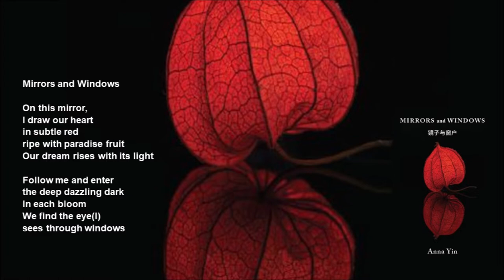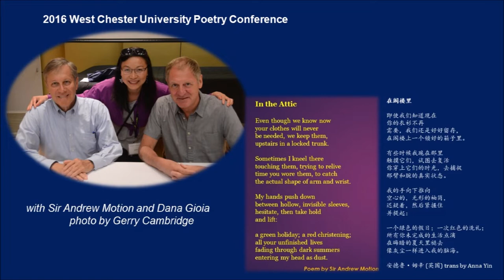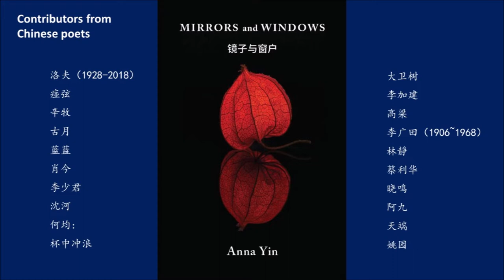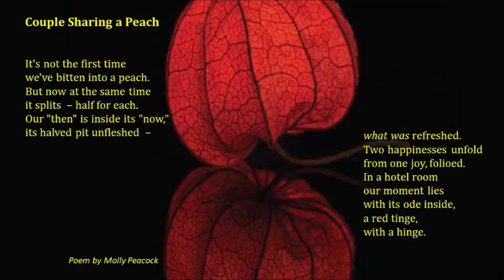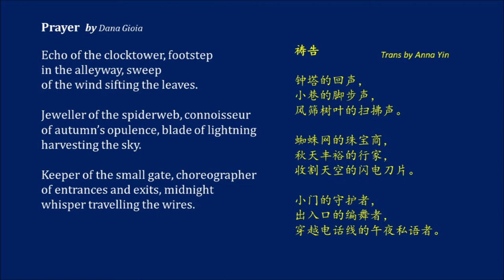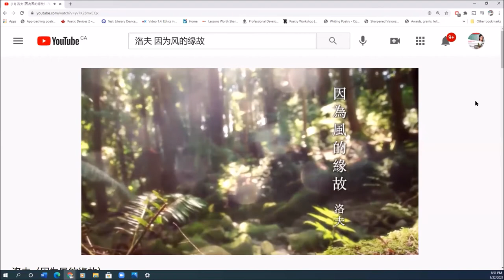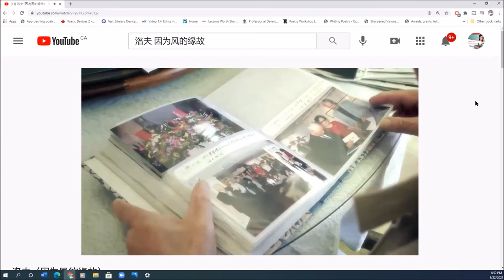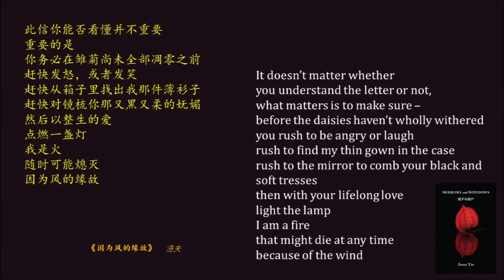Introducing 《Mirrors and Windows/镜子与窗户》 by Editor/Translator/Poet Anna Yin, Guernica Editions 2021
《Mirrors and Windows/镜子与窗户》 is a selection of representative work of 59 Canadian, American and Chinese modern poets with translation by Anna Yin. It includes 39 accomplished English-language poets’ work with Anna’s Chinese translation, and 20 skilled Chinese-language poets’ work with Anna’s English translation. It provides various styles and topics from the work of a wide range of ages of modern poets of East and West.

Thank Guernica Editions for scheduling the book for fall 2021 launch on Oct. 1 2021.
In 2020, Anna Yin hosted Poetry in Translation /East Meets West (4+1) with four contributors: George Elliott Clarke, Molly Peacock, Alice Major and A. F. Moritz.

Thanks the League of Canadian Poets for supporting. (poets.ca)

Anna Yin was Mississauga’s Inaugural Poet Laureate (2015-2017) with five poetry collections published. “Mirrors and Windows” (Guernica Editions) is her sixth book. Her poems/translations have appeared at ARC Poetry, New York Times, China Daily, CBC Radio, World Journal etc. For more, please check: annapoetry.com